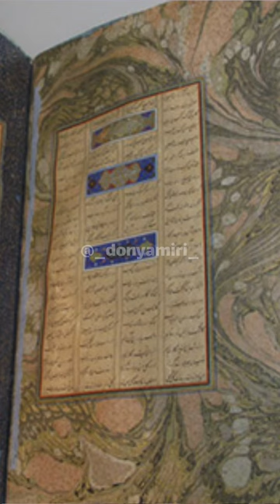لباس لیلا حاتمی،‌‌با الهام از نگارگری ایرانی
‌حقیقتا باید این دِیْن رو به این لباس ادا میکردم 🥹 مرسی از چنتا از بچه ها که به سری اطلاعات درباره ی این هنر بهم دادن و من یهو اصن انگار منقلب شدم 😁 متحول شدم 😁😁 نمیدونم چی شد عاشقِ این لباااس شدم 🥲 گفتم این اکتشافه جمعی رو اینجا بزارم همه ببینن و کیف کنن 😍‌